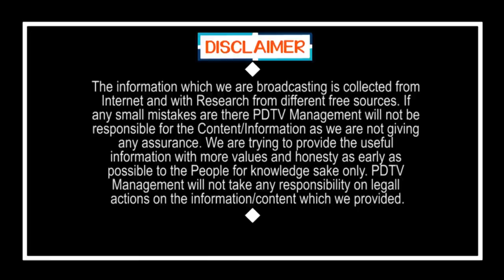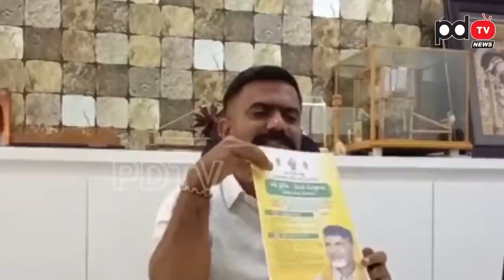కదం తొక్కిన కేతిరెడ్డి | Kethireddy fire on Chandrababu | PDTV News